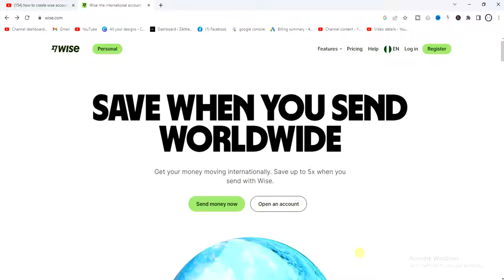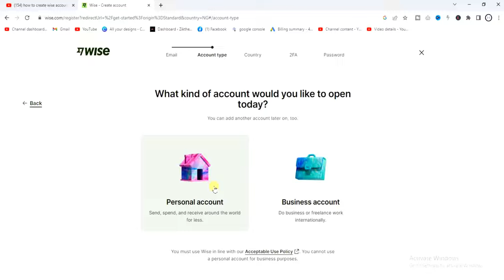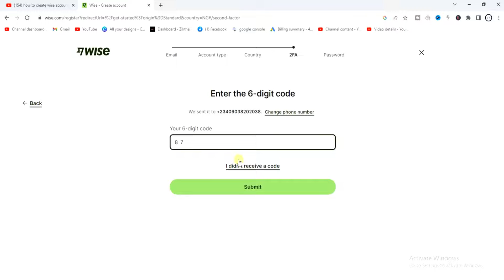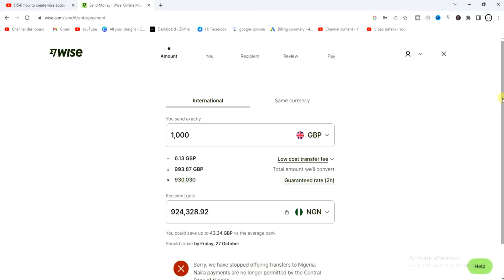How to Set Up Wise Account to Receive Money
This video will help you learn how to set up wise account to receive money.

This video is related to :-
► transferwise money transfer
► wire transfer
► wise transfer,how to use transferwise
► transferwise tutorial
► money transfer
► how to use wise
► wise tutorial
► wise money transfer
► how transferwise works